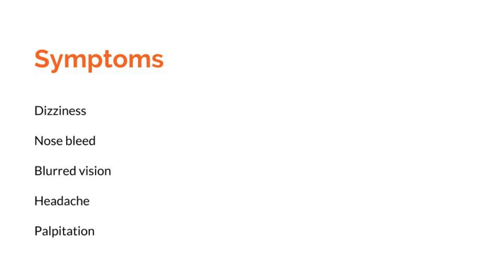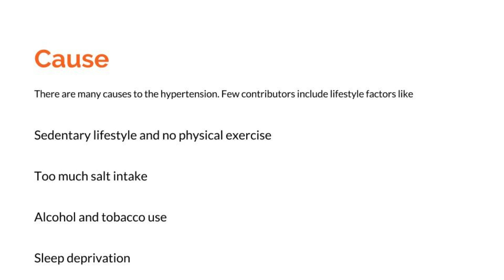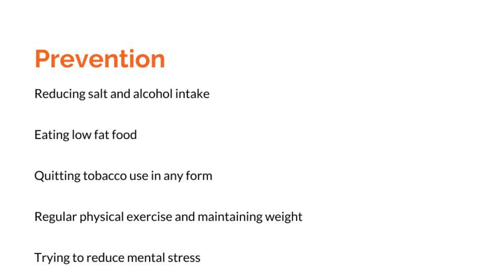Hypertension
Basic Information about hypertension